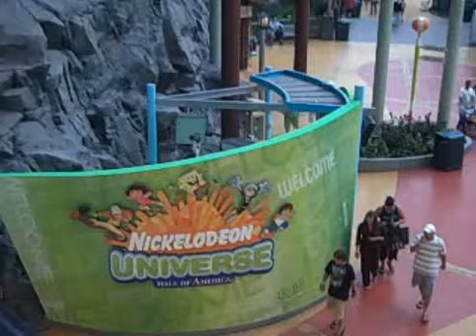GOP Great Mall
GOP CONVENTION SIGHTS AND SOUNDS: The California delegation hotel was a few exits from the largest enclosed mall in the U.S., the Mall of America. Recorded by Contra Costa Times reporter Lisa Vorderbrueggen on September 01, 2008 using a Flip Video camcorder.